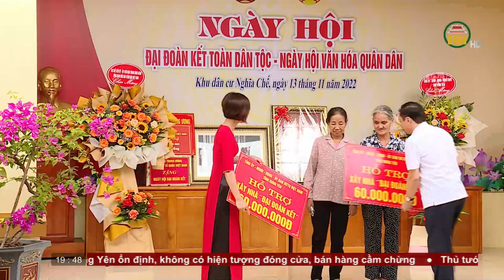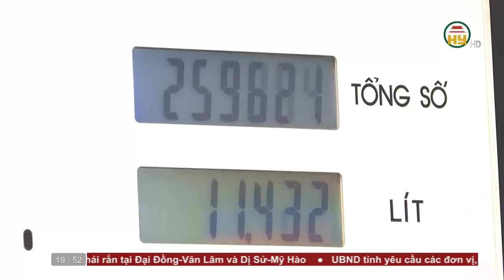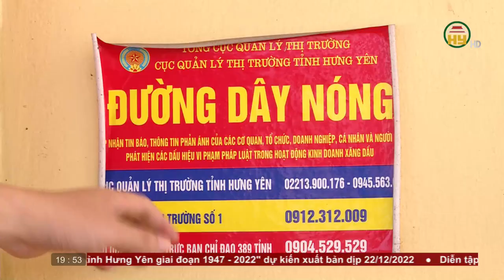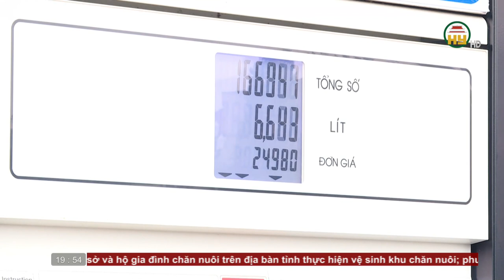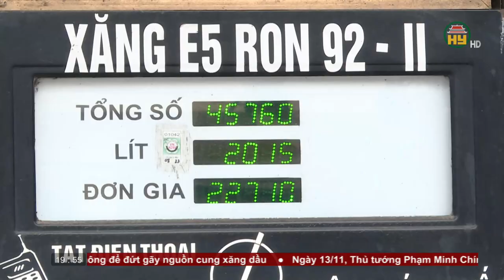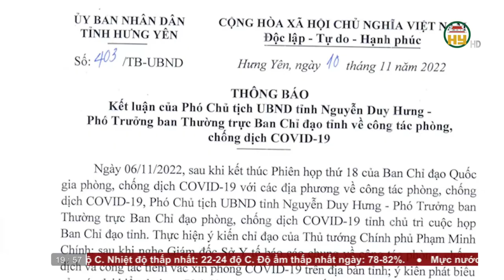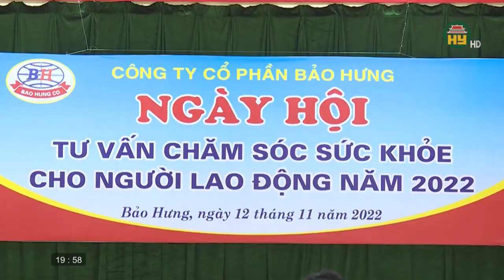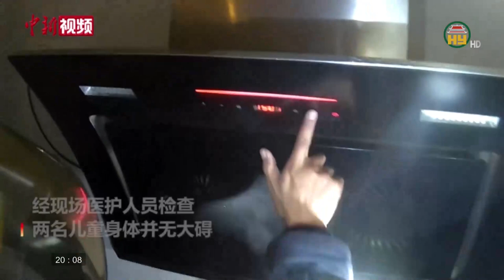Thời sự Hưng Yên Chủ nhật ngày 13/11/2022